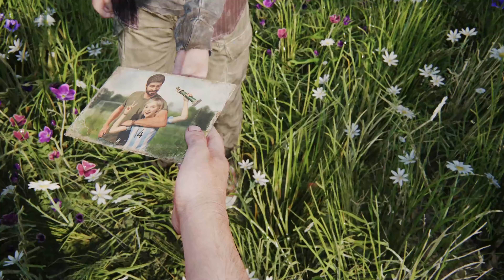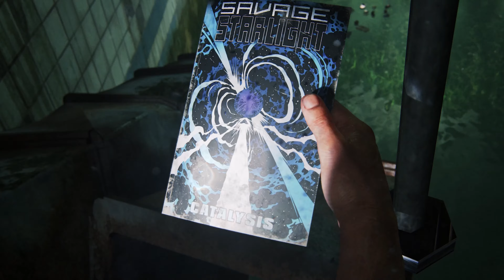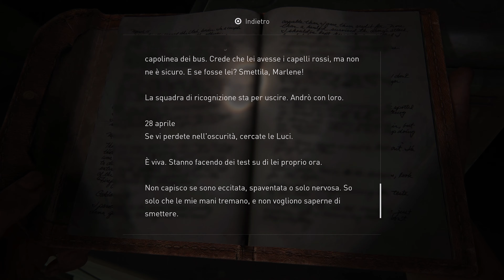The Last Of Us Parte 1 - PS5 - FINALE - Gameplay ITA -Parte 16 - Walkthrough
In una civiltà senza futuro, dove imperversano infetti e criminali, un uomo ormai segnato dalla vita, Joel, viene ingaggiato per condurre una ragazzina di 14 anni, Ellie, fino a una zona di quarantena militare. Ma quello che in principio sembra un incarico irrilevante, diventa presto un logorante viaggio attraverso l'intera nazione.